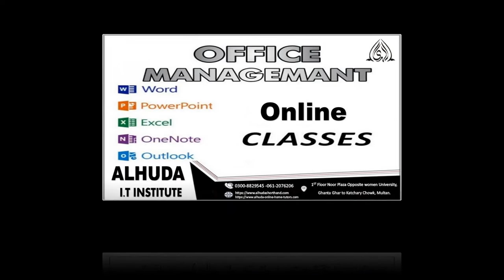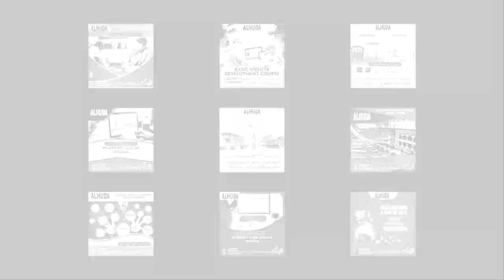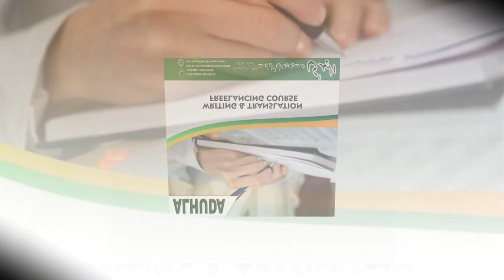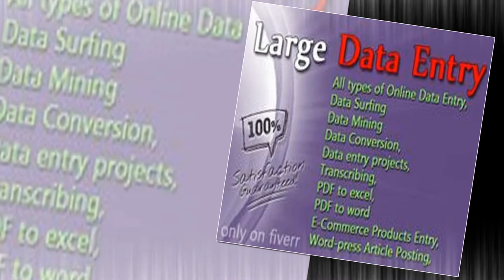Online Computer Short Courses offered by Alhuda Institue Multan to learn computer at home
Alhuda is offered offline as well as online courses to improve your I.T skills. The names of courses are as under:

WordPress Couse in Multan
SMO and SMM Course in Multan
Legal Composing Course in Multan
Typing Course in Multan

English and Urdu Composing in Multan